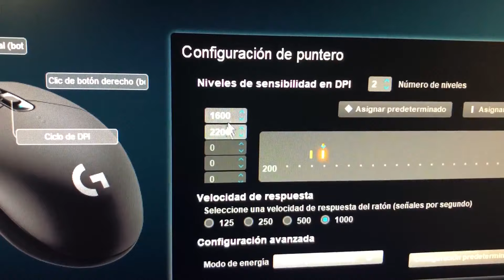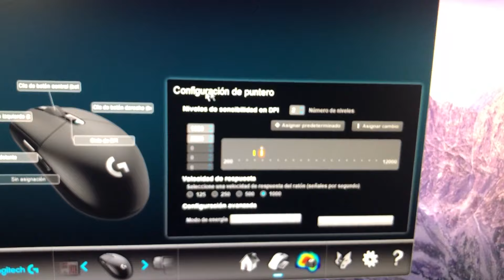EL MEJOR MOUSE INALAMBRICO PARA GAMING? LOGITECH G305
MI PC

CORSAIR VENGEANCE RGB 16GB (2x8GB) DDR4
MSI RTX 2060 GAMING Z
EVGA 600W 80+ BRONZE
NZXT H400i
1 TB HDD